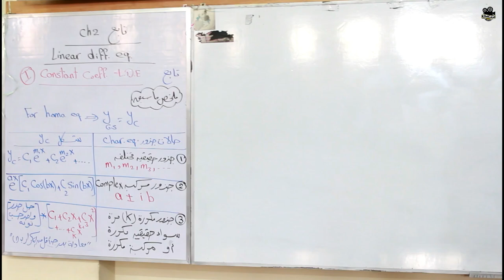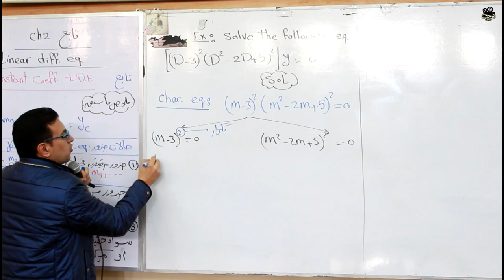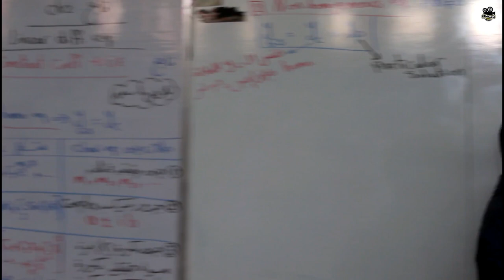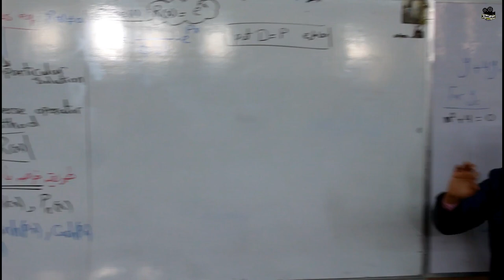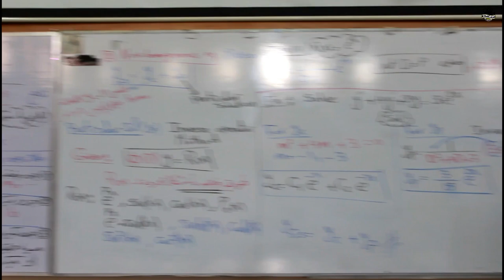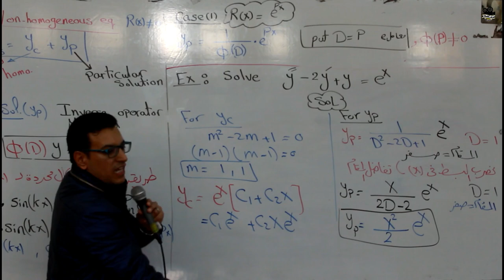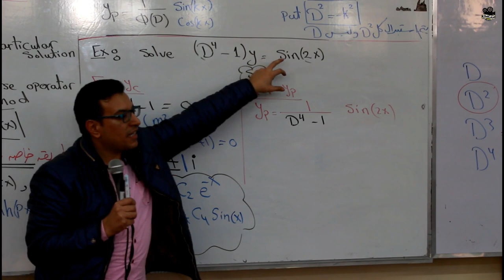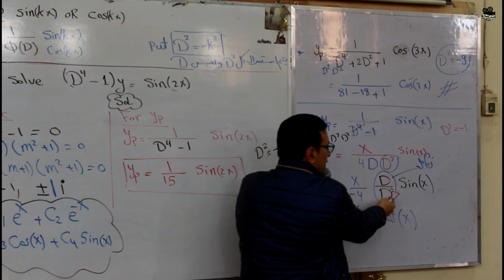lecture 8 - Non-homogeneous